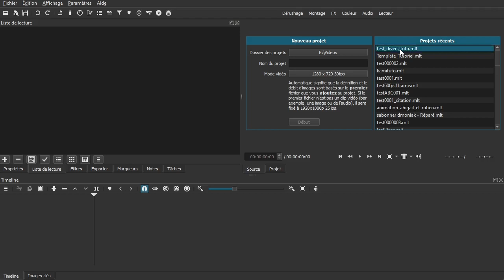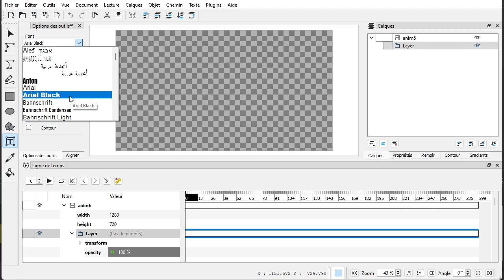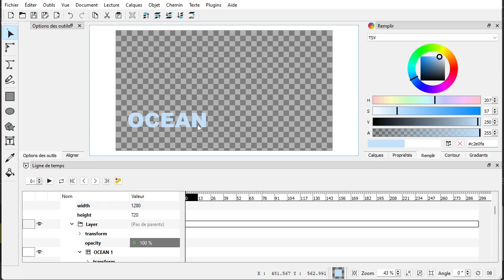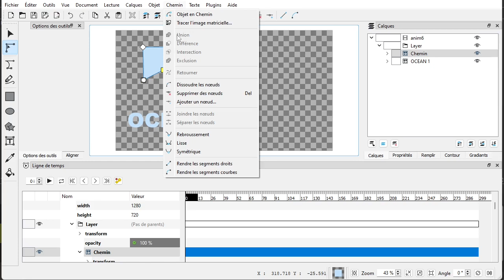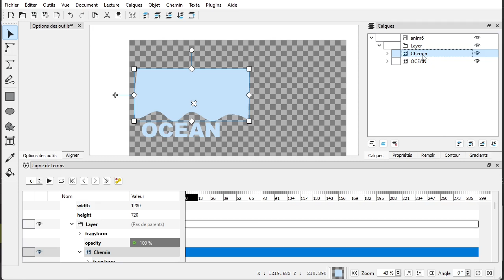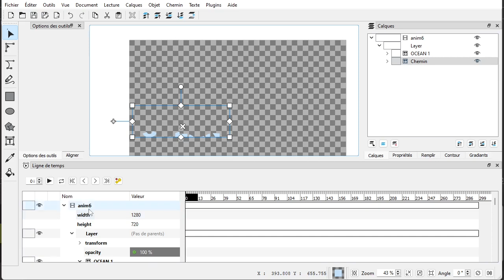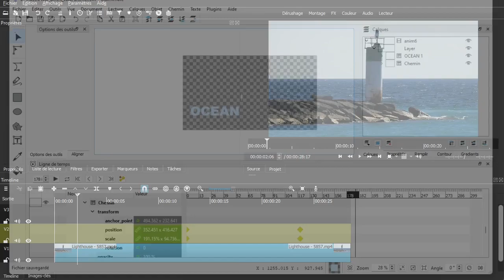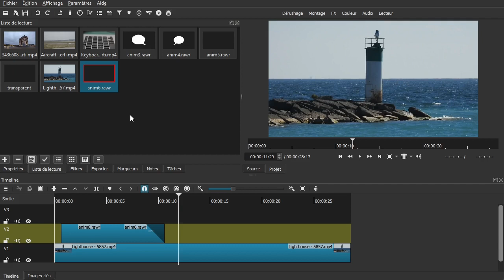Serie tuto shotcut : 86 - Titrage OCEAN (Glaxnimate)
Chapitre :
00:00 Intro
00:47 On fait quoi ?
01:23 On ajoute l'élément Glaxnimate
02:20 On fait notre texte
04:12 Je fait volontairement une erreur pour illustrer
06:10 On trace une forme de vague
08:51 On fait un masque
10:11 On inverse le masque
11:07 On anime
13:37 On retourne dans Shotcut
15:00 Le résultat